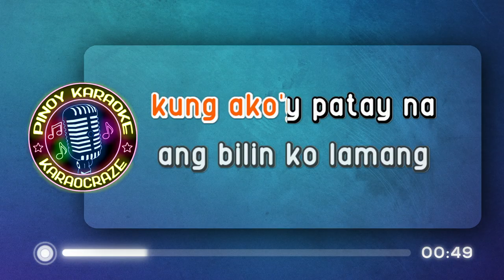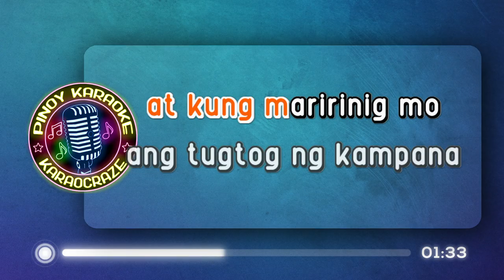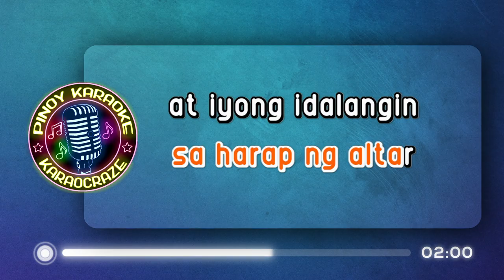LUMANG SIMBAHAN - Larry Miranda (KARAOKE Version)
Lumang Simbahan - Larry Miranda

Lyrics:

Sa lumang simbahan
Aking napagmasdan
Dalaga't binata
Ay nagsusumpaan

Sila'y nakaluhod
Sa harap ng altar
Sa tig-iisang kamay
May hawak na punyal

Kung ako'y patay na
Ang hihiling ko lamang
Dalawin mo, giliw
Ang ulilang libing

At kung marinig mo
Ang taghoy at daing
Yao'y pahimakas
Ng sumpaan natin

At kung maririnig mo
Ang tugtog ng kampana
Sa lumang simbahan
Dumalaw ka lamang

Lumuhod ka giliw
At iyong idalangin
Ang naglahong giliw

Sa lumang simbahan
Dumalaw ka lamang

Lumuhod ka giliw
At iyong idalangin
Ang naglahong giliw...

lumang simbahan larry miranda karaoke
lumang simbahan karaoke
lumang simbahan karaocraze
larry miranda karaoke